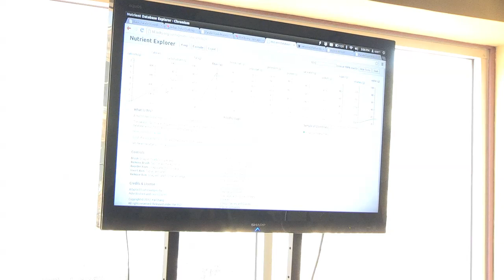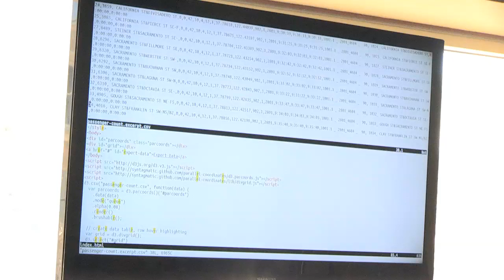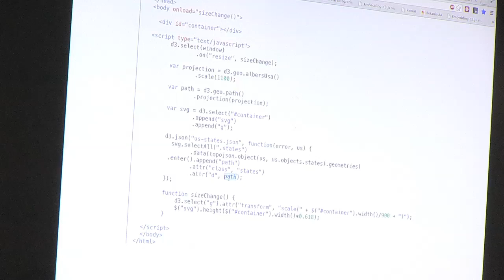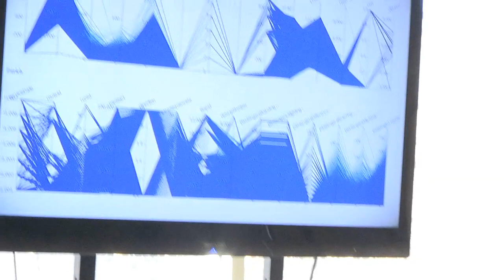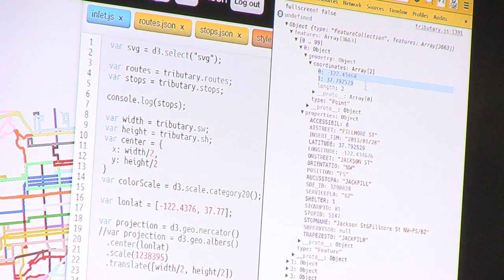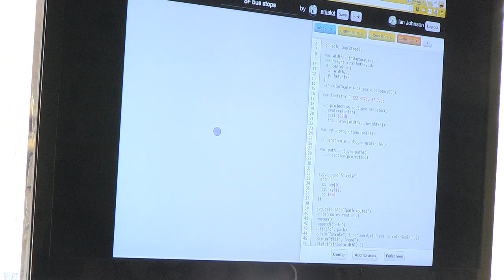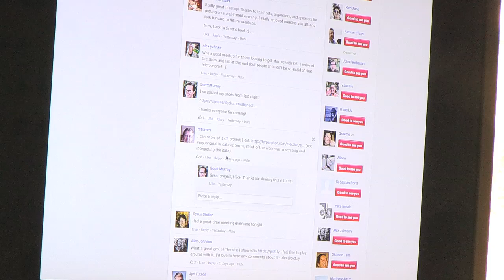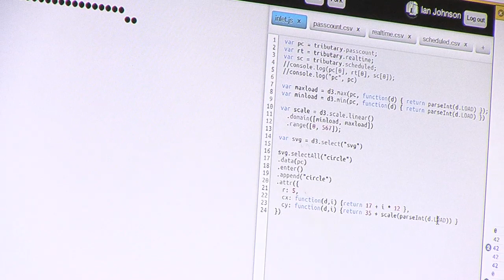bayd3: D3 workshop at UrbanData Hackathon 2.23.13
The Bay Area d3 User Group hosted a hackathon with SwissnexSF and GAFFTA for the urbandatachallenge.org

At this hackathon the organizers of the bayd3 group gave a workshop on d3.js
Kai Chang @syntagmatic
Christophe Viau @d3visualization
Ian Johnson @enjalot